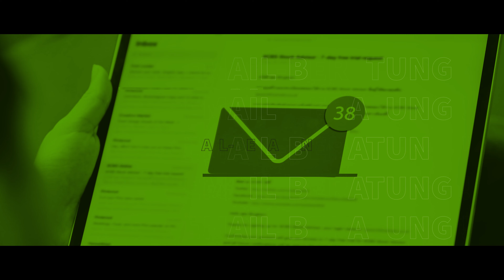Haben Autohäuser geöffnet? | Kontaktloser Autokauf bei Kunzmann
Jeden Tag ändern sich aktuelle Regelungen zum Lockdown. Ihr fragt euch: Haben Autohäuser geöffnet? Ist der Autokauf ein triftiger Grund? Ihr seid auf der Suche nach einem Neu- oder Gebrauchtwagen von Mercedes-Benz? Oder interessiert ihr euch für einen Mercedes-Benz Lkw oder Transporter? Bei uns werdet ihr beraten! Und das völlig kontaktlos. Einfach per Telefon, Video-Chat oder auch per E-Mail. Wir finden euer Traumauto auch von zu Hause aus. Unser Autohaus ist für euch geöffnet: Digital, aber nicht weniger persönlich. Unser Autohaus ist geöffnet, zwar digital, aber nicht weniger professionell. Überzeugt euch selbst!

UPDATE ZUR AKTUELLEN COVID-19 SITUATION:
Wir freuen uns, Sie wieder in unseren Verkaufsräumen empfangen zu dürfen. Sie möchten sich gerne exklusiv vor Ort beraten lassen? Ab heute können Sie "call & meet" nutzen.

Alternativ kommen Sie einfach vorbei, hinterlassen Sie uns am Eingang Ihre Kontaktdaten zur persönlichen Rückverfolgung, und wir ermöglichen direkt einen Termin!

Wir freuen uns über ein Abo oder ein Like. Folgt gerne unseren Facebook Seiten und unserem Instagram Kanal. Hier findet ihr täglich neue Videos, coole Produkte und vieles mehr… Wir wünschen dir viel Spaß beim Anschauen unserer Videos.

[Mercedes-Benz EQC | Stromverbrauch kombiniert: 20,8 - 19,7 kWh/100 km; CO2-Emissionen kombiniert: 0 g/km] ¹

¹ Stromverbrauch und Reichweite wurden auf der Grundlage der VO 692/2008/EG ermittelt. Stromverbrauch und Reichweite sind abhängig von der Fahrzeugkonfiguration.